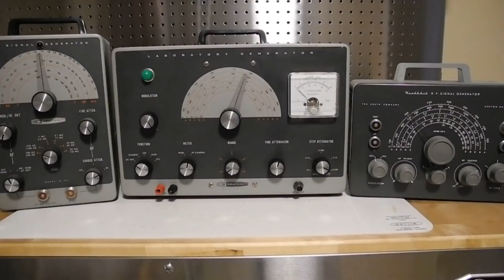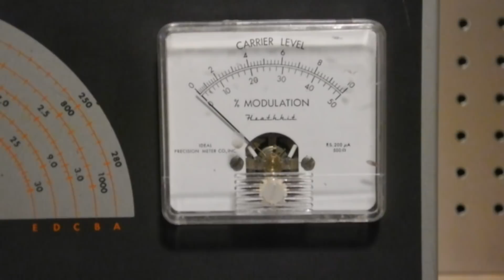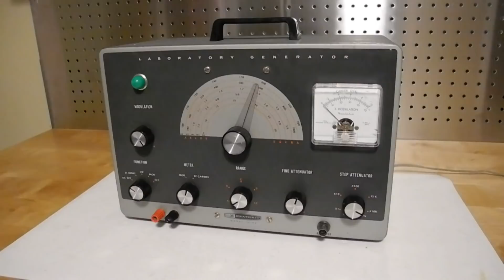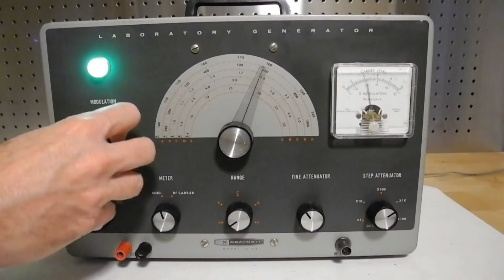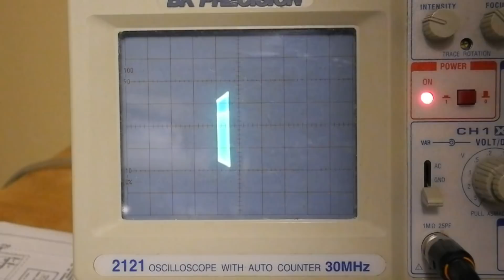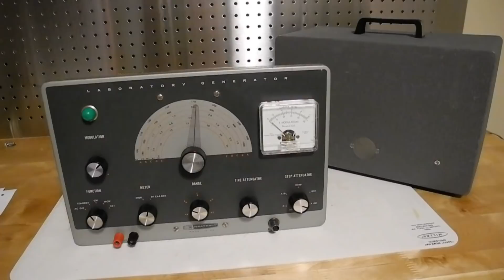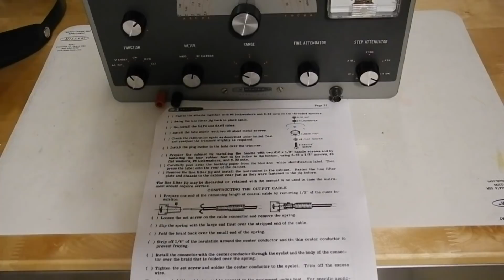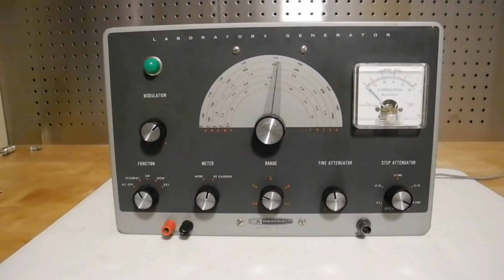The Heathkit IG-42 Laboratory Type Signal Generator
In this video we' take a look at a piece of vintage test equipment, the Heathkit IG-42 Laboratory Type Signal Generator.